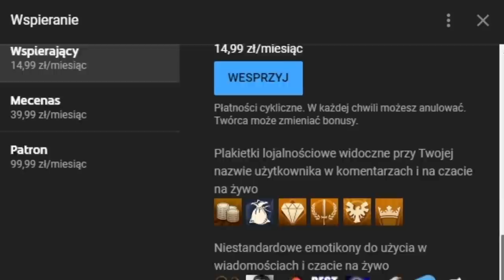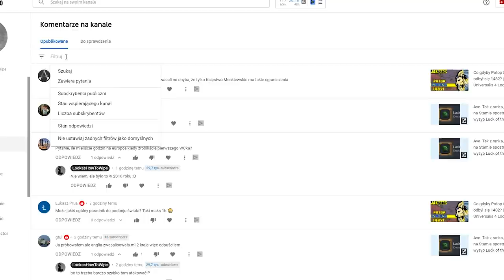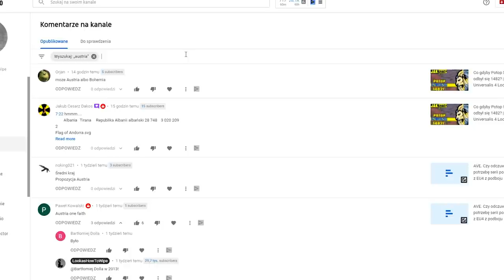Historia w której Shinto Aztecki Cesarz Chin najeżdża Europę! EU4 PL | Lookas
OPIS
AVE. Przed wami odcinek z Europa Universalis 4 PL w którym zagramy jako Aztecy. Celem tej kampanii w Europa Universalis 4 PL będzie przedstawienie wam w sposób poradnikowy zmiany religii Azteckiej na Shinto. Oczywiście Lookas EU4 dodatkowo najedzie Ming. Potem naszym Celem w Europie Universalis 4 PL będzie zaatakowanie krajów europejskich. Jeżeli masz problem z osiągnięciem Sunset Invasion EU4 to ten film powinien być pomocny.

ROZGRYWKA
⚔️Nacja: Aztecy
⚔️Modyfikacja : brak
⚔️Poziom trudności:  hard
⚔️Patch. 1.30.03
⚔️Osiągnięcia: Sunset Invasion EU4 PL